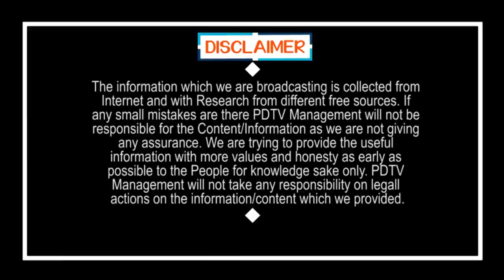MLA Roja Vs Local Leaders Issue | రోజా అసలు విషయం కక్కేశారు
రోజా అసలు విషయం కక్కేశారు | MLA Roja Vs Local Leaders Issue  | PDTV News